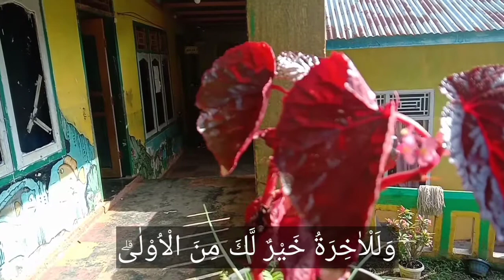Kegiatan Muroja'ah SDIT BUQ, Pondok Pesantren BUQ Pinang Merah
Muroja'ah surat ad dhuha